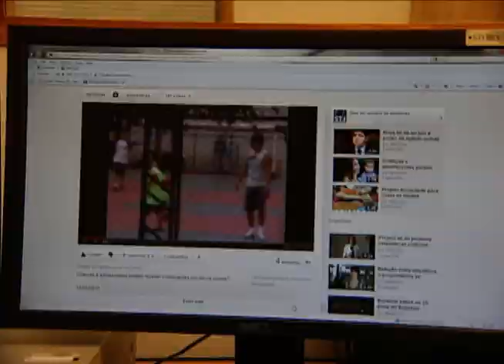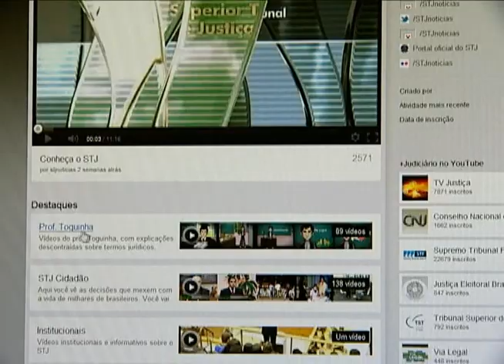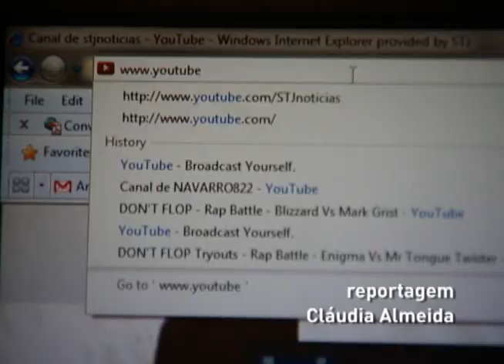STJ no YouTube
Acesso fácil e de graça. O YouTube, maior site de compartilhamento de vídeos do mundo, agora transmite as reportagens do STJ.
Os vídeos são produzidos pela Coordenadoria de TV e adaptados para a web pela equipe da Coordenadoria de Editoria e Imprensa (CEIM), responsável pelas mídias sociais do Tribunal.
5/3/2012